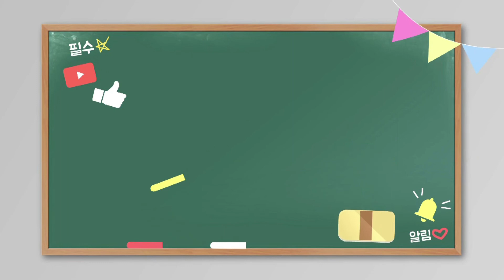I wanna bear friut│영어찬양│어린이지구│나주글로벌교회│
안녕하세요~ 이번에는 I wanna bear friut의 안무 영상입니다. 이번에는 특별히 성령의 9가지 열매에 관한 찬양을 준비했습니다! 영상을 보시면, 실제 성령의 9가지 열매가 나와요~ 찬양을 반복해서 들으시며, 영어찬양도 배우고 영어도 배우고, 성령의 9가지 열매도 배우는 유익하고 은혜 가득한 시간이 되시길 간절히 바랍니다~ :)

* 주중 예배 안내 *
- 어린이 예배 : 주일 오전 11시 (4층 어린이 홀)
- 미취학 예배:  주일 오전 11시 (4층 미취학 홀)
- 청소년 예배:  주일 오전 11시 (3층 청소년 홀)
* 오시는 길 : 전남 나주 그린로 357 스카이랜드빌딩 나주글로벌교회 4층

*오프닝, 클로징 출처
- melchi